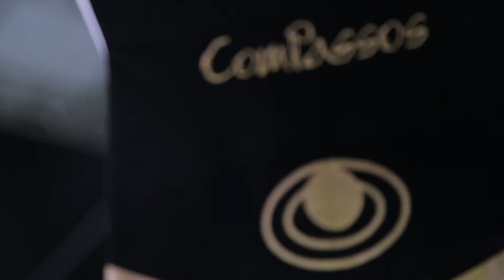Orquestra ComPassos no Carnaval Pelô - 2018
A Orquestra ComPassos participando de um dos maiores carnavais do Brasil, se reinventa e faz o público do Pelourinho todo dançar!

ComPassos Eventos
Salvador - BA